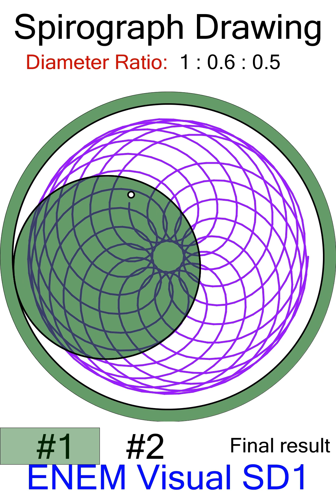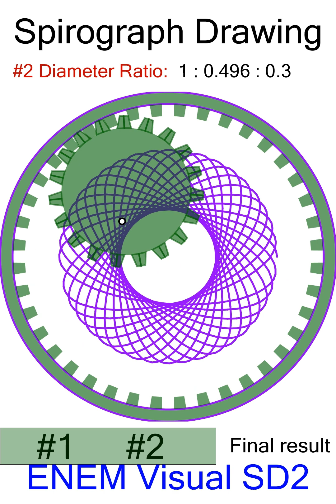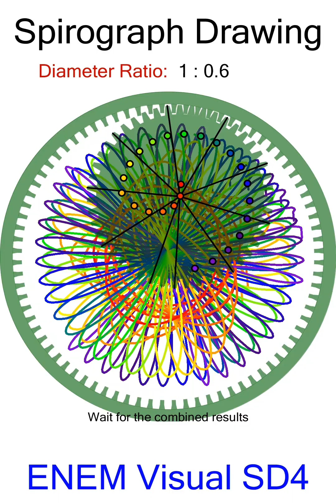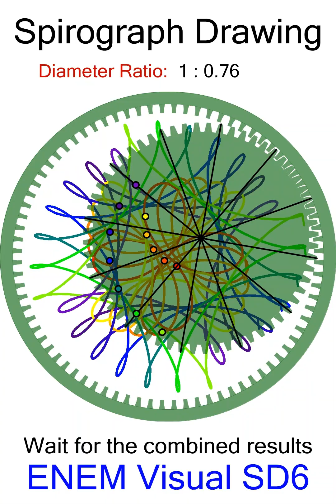Spirograph Drawing. Code evolution. SD01/SD06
Spirograph Drawing
Code evolution
SD01/SD06
ENEM Visual